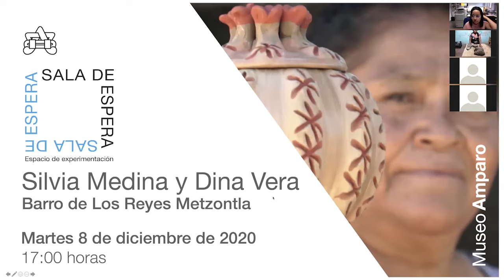Barro de Los Reyes Metzontla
“Sala de Espera” es un Programa coordinado por Rafael Ortega donde se presentaron obras y/o acciones de artistas plásticos contemporáneos, con la finalidad de generar reflexiones en torno a la situación que cada uno ha vivido con respecto al tema de la cuarentena provocada por la pandemia de COVID-19, realizando propuestas experimentales.
En esta sesión, Rafael Ortega dialoga con Silvia Medina y Dina Vera, artesanas alfareras originarias de Los Reyes Metzontla, Puebla. Esta localidad recibió en 2005 el Premio Nacional de Ciencias y Artes en la categoría de “Artes y tradiciones populares”, es reconocida por la calidad de las piezas de sus artesanos. Lo anterior, porque las piezas son decoradas con arcillas de color rojo, amarillo, blanco y negro, las cuales son pulidas con cuarzos, que les lleva a ser conocidas como barro bruñido.